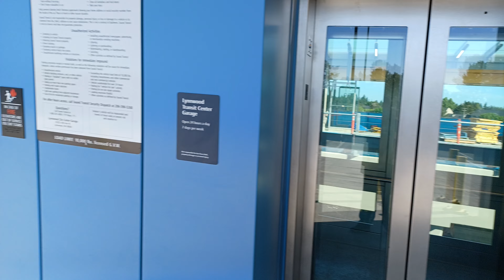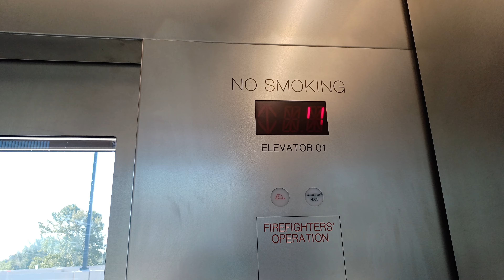Elevators with alarm test (1)